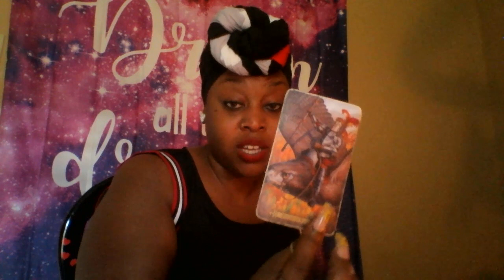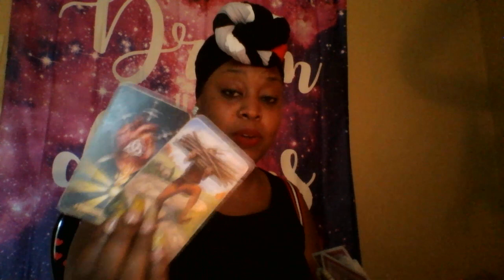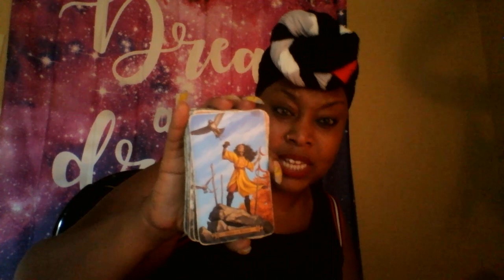Aries 🎀 Accepting The "RE" Of Things - End June 2019